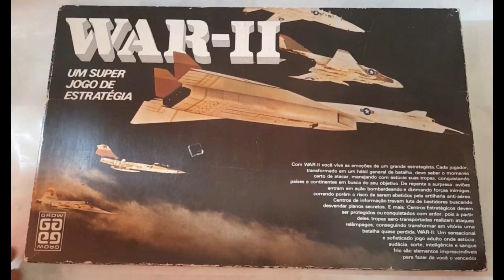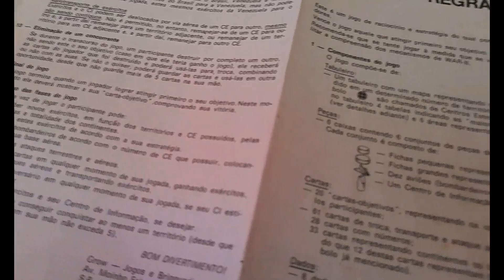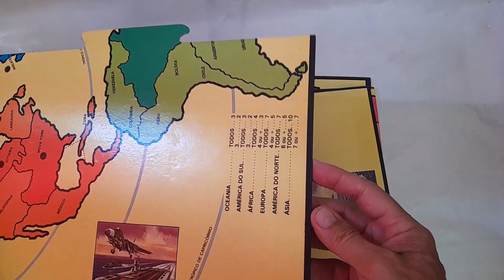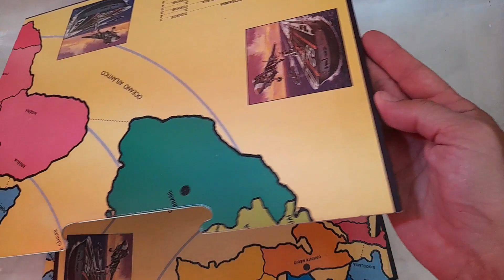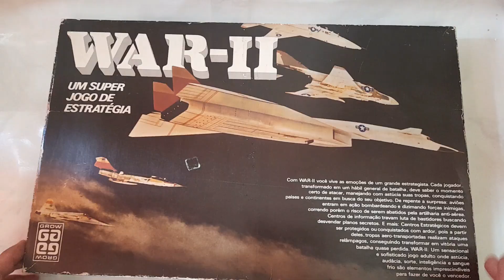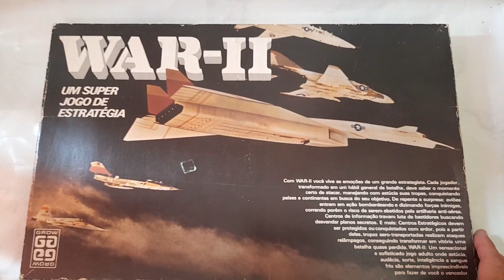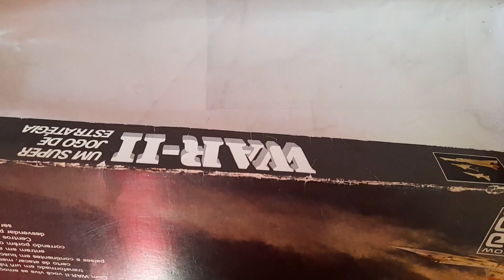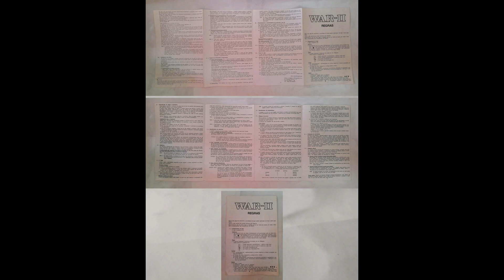War II - Completo